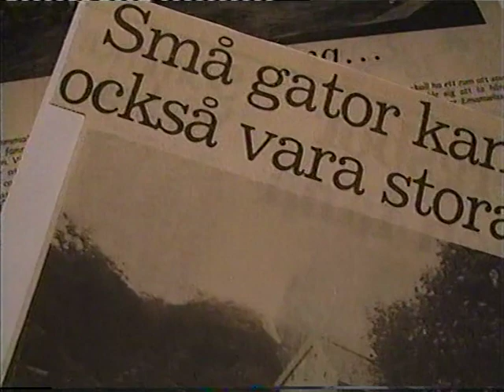"Hemma i Majorna" En film av Nasrin Pakkho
"Hemma i Majorna"  är en dokumentär film om lokalmobilisering i Majorna och hur kvinnor kämpar för en trygg stadsdel.